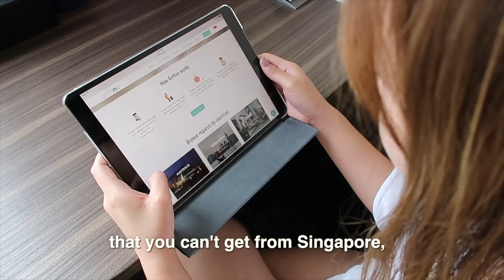SECRET SANTA WITH A TWIST | GUESS THE MYSTERY GIFTS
In this week's video, Airfrov has kindly sent us presents for Christmas! Check out the video to find out what our presents were! Huge thanks to Airfrov for being our secret santa and don't forget to also:

1) Download the Airfrov app.
3) Show away!

Merry Christmas! :)

Wingding means a lively/lavish party - which is what we want to be for you!

CAST

EDITED BY